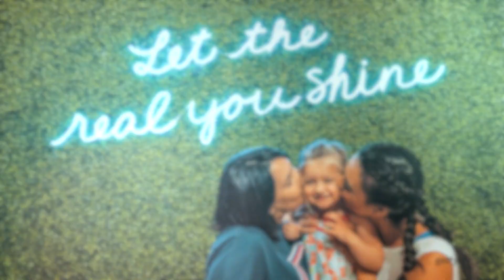Brenna Huckaby Shares The Advice Her Mom Has Given Her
Two-time Paralympic snowboarder Brenna Huckaby talks about how her own mom has helped her to become a better person and athlete.